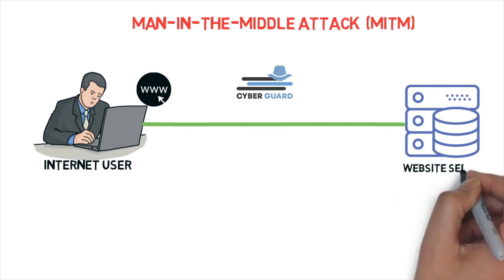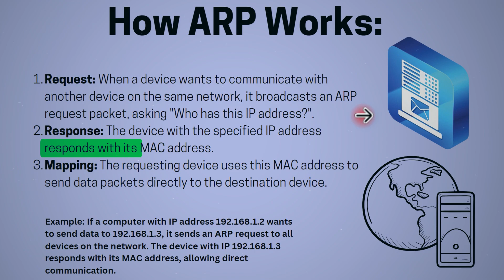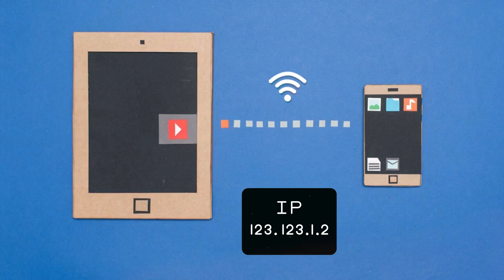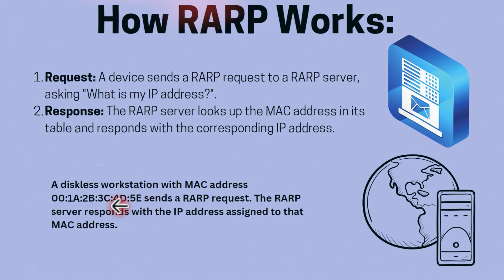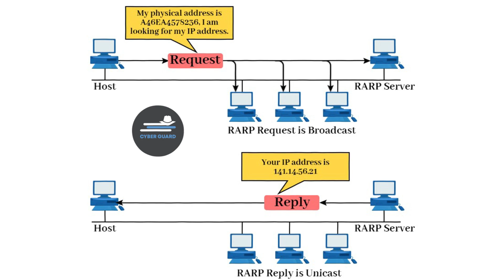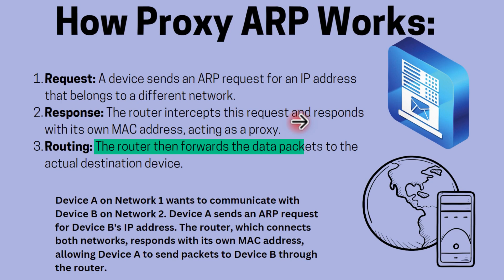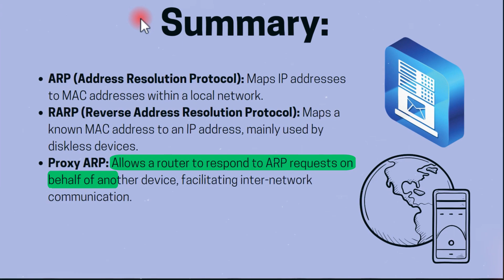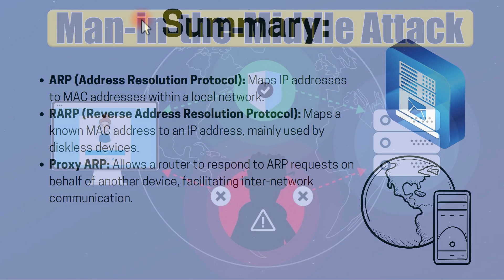Computer Networking Course | ARP vs RARP vs Proxy ARP - Key Differences and Uses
We will explain the world of networking, understanding protocols like ARP (Address Resolution Protocol), RARP (Reverse Address Resolution Protocol), and Proxy ARP is crucial. In this video, we will teach each protocol, explaining its unique functions, how they work, and their practical applications in modern networks.

📌 What You'll Learn:

What is ARP and how does it function in IP address resolution.
The role of RARP and its importance in network communication.
How Proxy ARP works and its benefits in extending network reach.
Key differences between ARP vs RARP, and Proxy ARP.
Authentic examples related to this topic

Ethical Hacking sy related sb kuch yaha post nhi kiya ja sakta, to aur insights k liye Telegram py a jao